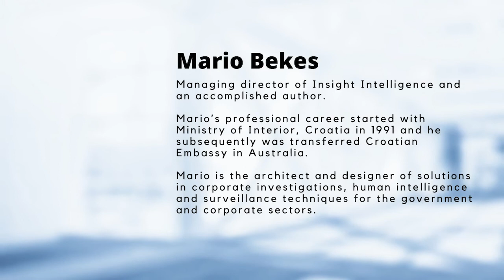Lessons from COVID. Access News Australia Webinar - filmed 23 August 2021.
WIMR's Professor Tony Cunningham AO and Professor Sarah Palmer were pleased to join a panel of experts for this Regional Round Table, hosted by Access News Australia.  Titled "Lessons from COVID", Professors Palmer and Cunningham shared their insights into the COVID-19 virus, variants and vaccine developments.  Filmed 23 August 2021.